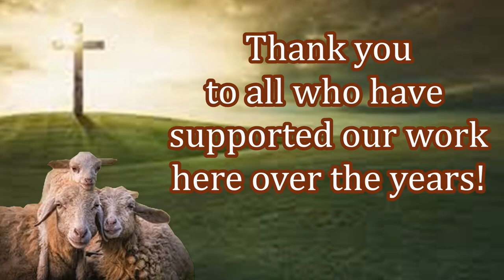Providing Blankets and Free Bibles to New Believers! Thank You Givers!